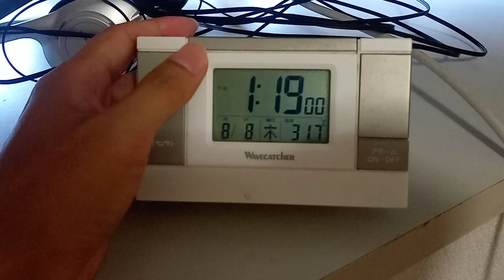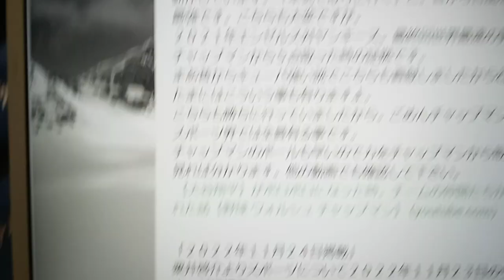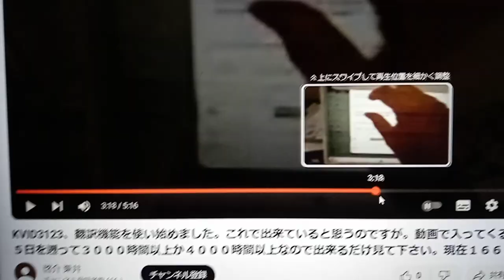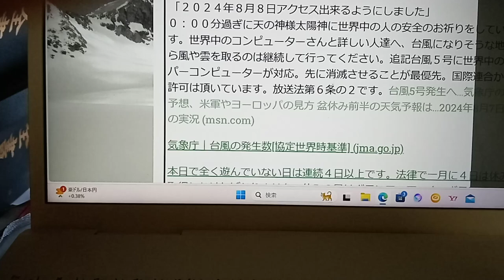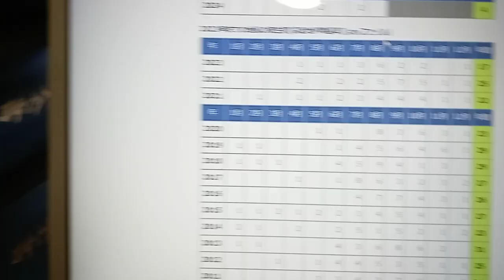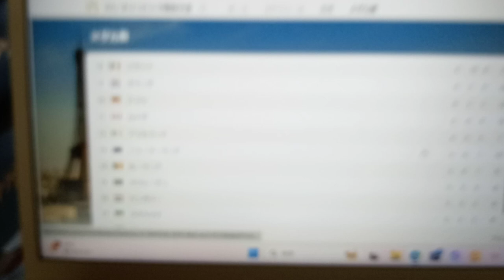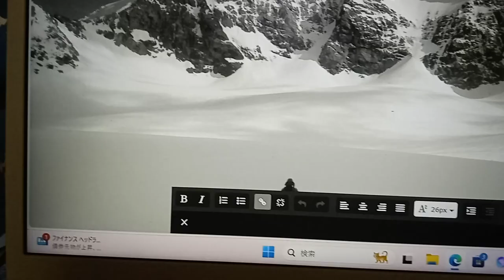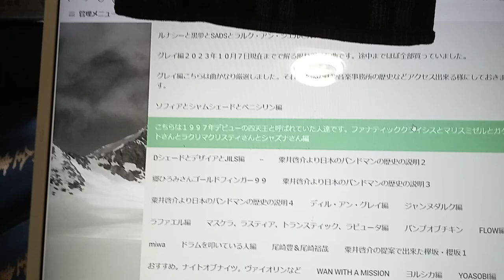KVID3213、夏の甲子園小松大谷高校の皆さんや高校野球関係者の皆さん、能登半島地震で被災された方達や一般人の方達へのメッセージです。２０２４年８月８日